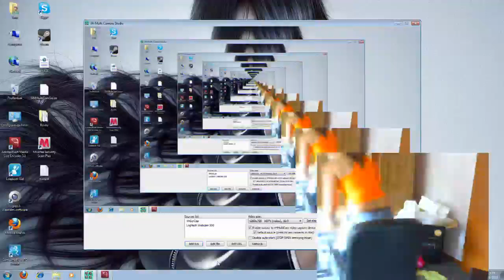Cotton's box.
A very very old video of me planting my ass in a TV box. :')